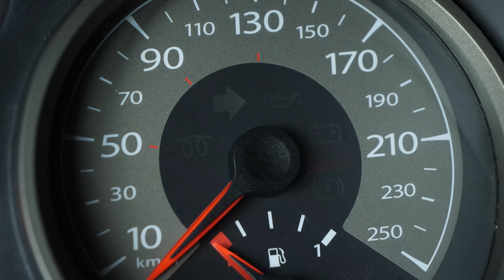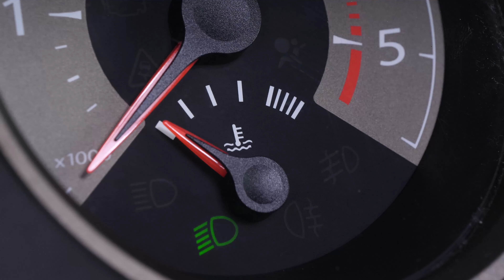Changer la Courroie d'Accessoire C1 1 1.0 🚗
- Dégrippant

Courroie d'accessoire sur Citroën C1 1.

Outils nécessaires :
-💣🤖🏆La caisse à outils complète recommandée par Ma Clé de 12 pour réparer ta C1 1

- Douille Torx 20
- Clé plate de 10
- Clé plate de 19
- Cliquet
- Clé plate de 12
- Tournevis plat
- Clé à goujon de roue

Outils de levage nécessaires :
🔝💪Soulève ta C1 1 en toute sécurité avec le cric et les chandelles recommandés par Ma Clé de 12 : cric chandelles

- Cric hydraulique
- Taquet de bois
- Chandelle

🚗📢💡 RESSOURCES 💡📢🚗

Les "Warningues" de la Clé :
- Avant de réaliser cette opération, on te conseille de regarder notre vidéo “5 choses à savoir quand on change sa courroie d’accessoires”.

- Lorsque tu changes ta courroie d’accessoire, tu dois également remplacer le galet tendeur.

- Avant de redémarrer, vérifie bien que la courroie est bien positionnée dans toutes les poulies.

Les Infos de la Clé :
La courroie d’accessoire entraîne l’alternateur qui recharge la batterie, mais elle fait aussi fonctionner la direction assistée, le compresseur de climatisation et parfois la pompe à eau.

0:00 Intro
0:14 Retirer la courroie
3:13 Remettre la courroie